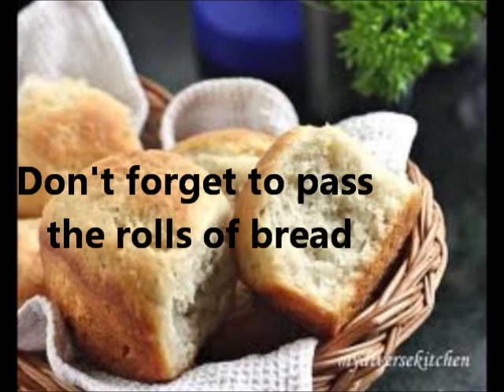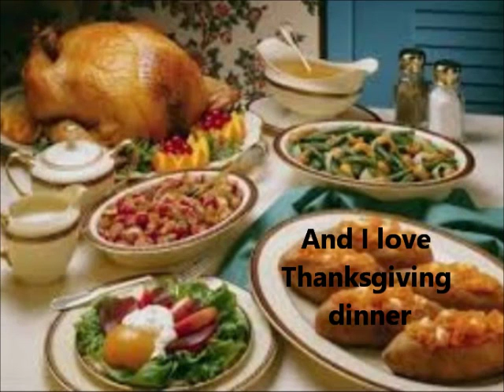Thanksgiving song for Kids